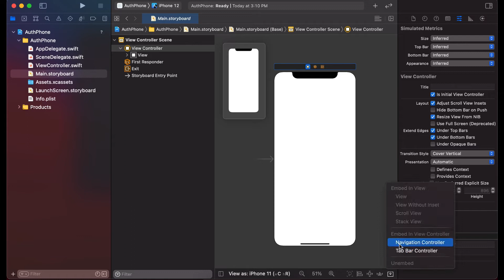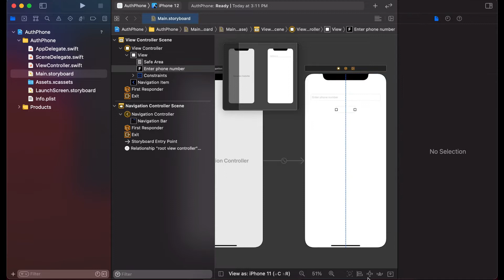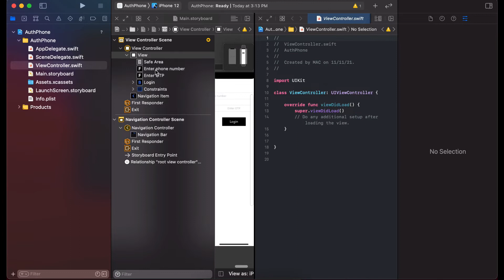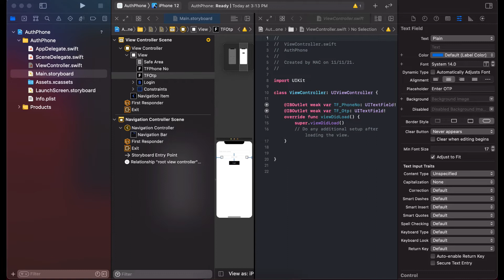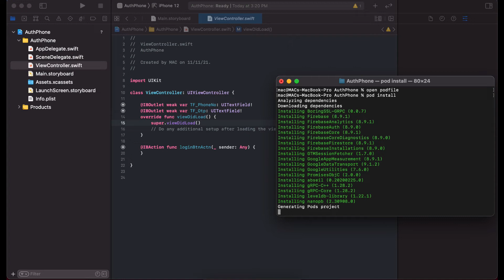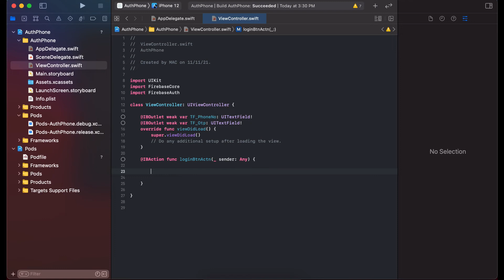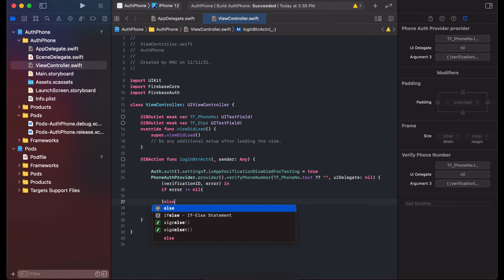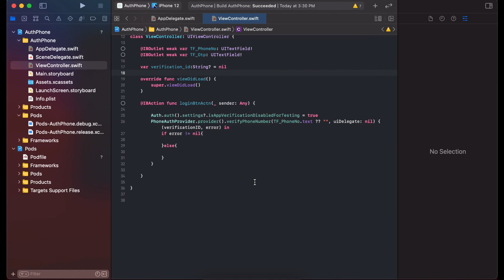[Part1] How to Integrate phone number login using Firebase |IOS Tutorials|Game App Studio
Might you've seen the Custom Login Page in the IOS app where they are asking for your phone number for Authentication to login a user by sending an SMS to your phone.

A Firebase UI includes the drop-in sign-in widget that implements sign-in flows for phone number sign-in, as well as password-based and federated sign-in. However, the easiest way to add phone number sign-in to your ios app.

In this IOS Tutorial, You'll learn how to create a custom login Page for IOS using open source FirebaseUI. Let's Check out the entire video and learn a step by step guide to understand the entire process of implementing the Right Mechanism for better results.

So any suggestion or feedback is highly appreciated.

Would you like Game App Studio to speak at your school or organisation?